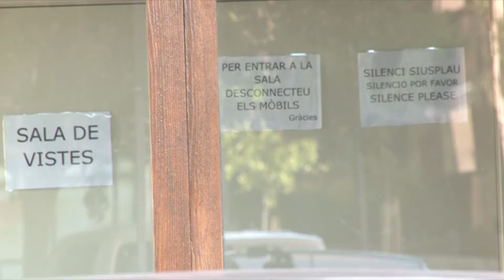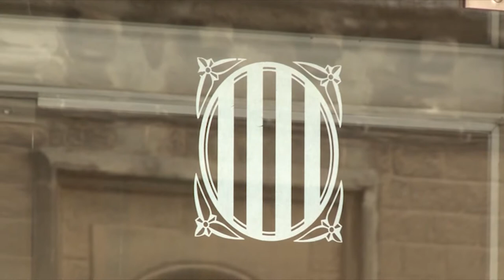Vic lluita per retenir els judicis penals